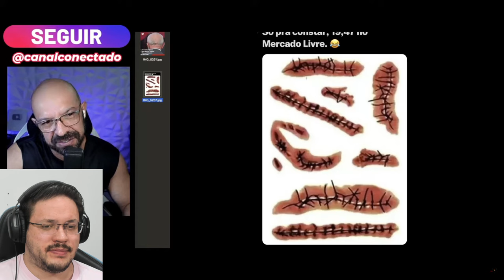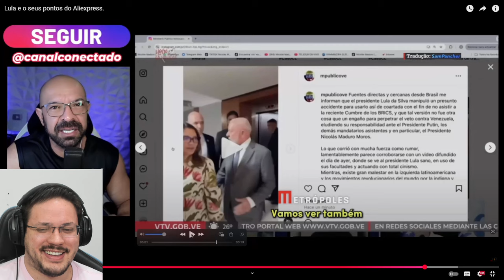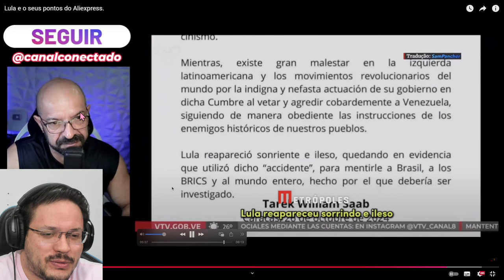LULA e o seus PONTOS do ALIEXPRESS | Enzuh Reacts